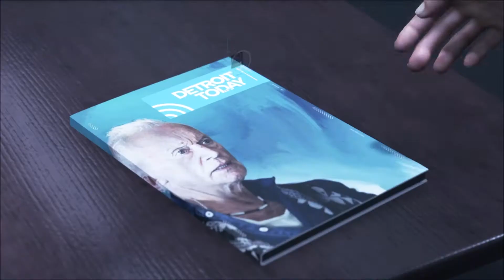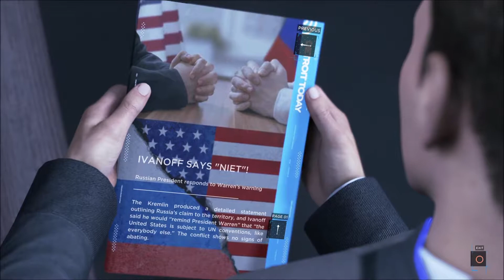DETROIT BECOME HUMAN - Hank Gets Mad With Connor | PS4 Gameplay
DETROIT BECOME HUMAN new series! Hank Gets Mad With Connor.